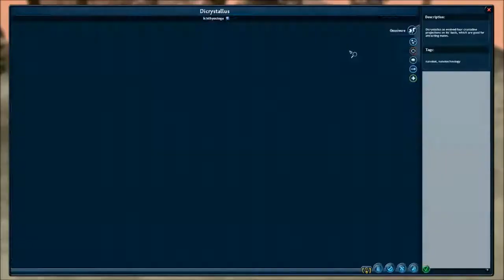Spore No Commentary - Creature Stage Part 3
Part 3 of the playthrough! I can already evolve at the end, but I'm still routing for my personal goals! Below should contain some useful information regarding the game, what I am doing, my software, ect.

You are absolutely welcome to use my video without credit for your own experimentation. Although please respect the content inside the video, I.E the music.

Spore and it's expansions are copyright to EA & Maxis respectively. I own no content shown in here.

Difficulty: Hard
Predicated Path: Carnivore - Predator, Friendly, Industrious, Knight Ability
Species name: Chloxin
Planet name: Kisona
Desired Space Stage ability: Fanatical Frenzy

Personal goals for playthrough:

Cell stage:
No deaths in the cell stage: Failed

Creature stage:
No deaths in the creature stage:
Extinct all species on the continent:
Eradicate all epics found:
Ally all rogues:

Tribal Stage:
No tribal deaths in the tribal stage:

Civilization Stage:
No loss of vehicles in the Civilizations stage:

Space Stage:

Get all badges
Get 99 Planet Busters
Get 20 Purple Spice Planets
Get five ally's all with stage 5 empire rank - Grox do not count.

- Feel free to message me in-game!

The following expansions are being used in this playthrough:

1. Spore Creepy & Cute
2. Spore Galactic Adventures

It should be noted I use the STEAM version, but as of the March 2017 update, all versions are indistinguishable from one another. Origin, STEAM, GOG.com, ect.

Mods currently installed:

1. Force save
2. Building rotation
3. Infinite Adventure Complexity

All Sporecasts installed:

1. Galaxy In A Box by DOGC_Kyle. This is the main theme selected.

2. Spore's Best Space Ships by Platformist

3. Space Creature Sporecast by Ceece

4. Quality, Plausible Aliens by eleazzaar

5. Cool Structures by Kaidian

6. Cool Spacecrafts by Kaidian

7. Civilized Pack by Triyujin

8. Buildings of Style by eleazzaar

9. Awesome Land Vehicles by Triplerubik

10. Aesth. Accordant Architecture by Glowshadow

These were personally selected for this playthrough. Note, I have deleted creations in the Sporecast that had the gaprop tag in them. This is to avoid silly looking creations in the game. We wouldn't want chairs as city halls.

Spore Settings:
60 FPS - Manual configuration through the ConfigManager.txt file.

Shadows: High
Texture Detail: High
Graphics Effects: High
Player Model Quality: High
Lighting Quality: High
Planet Quality: High
Depth of Field: High
Graphic Cache Size - MB: 4096
Dimensions used: 1920x1080
Sound Quality: High
Sound Volume: Maximum on all
Tutorial: On.
Game Hints: On.
Movie Size: 640x480 - Actually not true but that's the settings the game gives me.
Picture Size: Large

Video Software used:
XSplit GameCaster
Recording Settings: 720p, 30FPS, x264, Quality: Very high.

File format is .mp4. I use VLC to open the video.